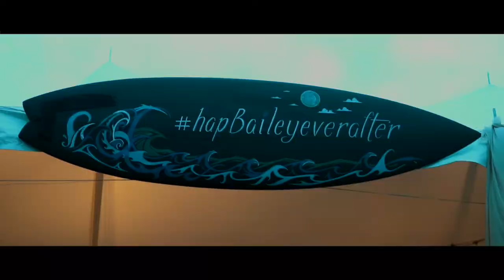Wedding New York, Kirill Samarits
Java & Kristine
A short teaser film about their incredible wedding day created by Kirill Samarits & Peter Hadjipateras.